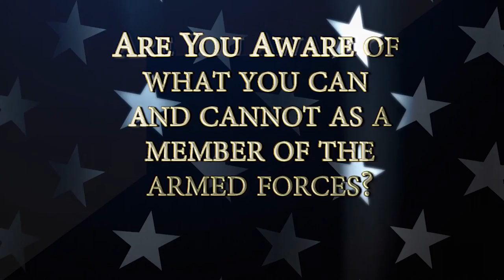NATO News with PDF: Official 2016 Election Year Guidance for Members of the Armed Forces.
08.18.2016. SALT LAKE CITY, UT, UNITED STATES.
807th Medical Command, Deployment Support.
Want to know what you can and cannot do as a member of the Armed Forces during election season?

(Video by Capt. Anthony Buchanan).